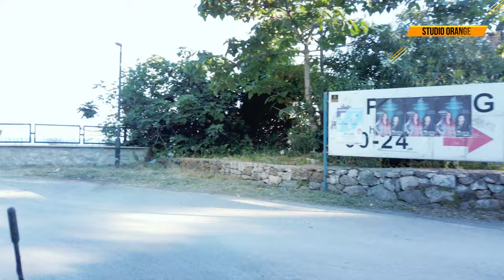Ulqin - Ulcinj - 26 05 2023